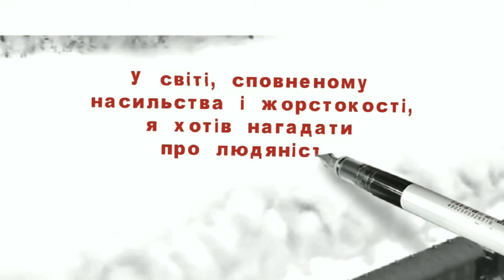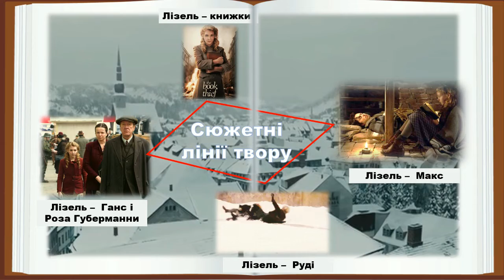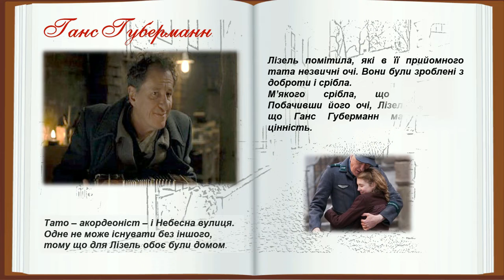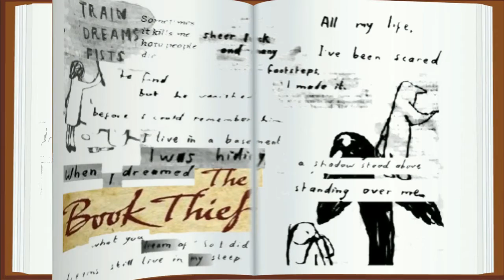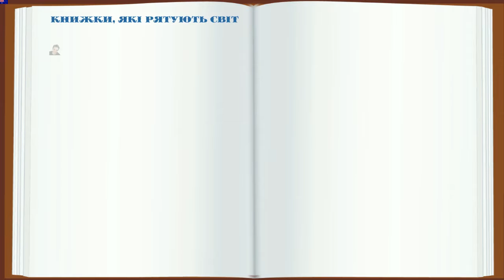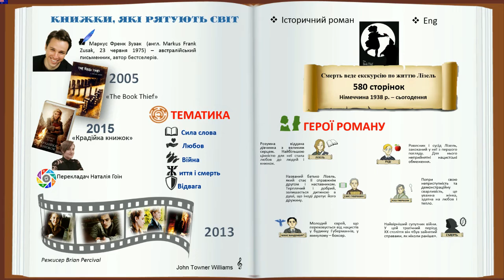Розділ 8. Маркус Зузак. «Крадійка книжок» (підготувала Л.П. Юлдашева)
Розділ 8. Маркус Зузак. «Крадійка книжок» (підготувала Л.П. Юлдашева). Презентація до підручника «Зарубіжна література. 11 клас» / О.М. Ніколенко та ін. (К.: «Грамота», 2019)